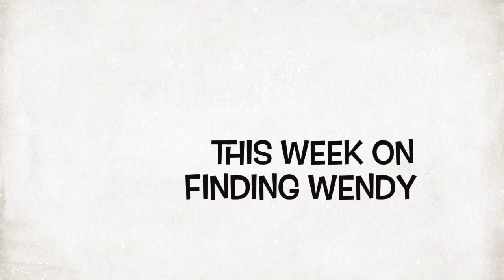Week 34- Big Weight Loss Results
Week 34 | Big Weight Loss Continues...

This week I talk about my weekly updates with huge weigh loss results.

 So far I have lost 175 pounds and I'm in my 34rd week post op Sleeve surgery.

First My stats:
*Stats: Starting Weight December 2017: 450 lbs
Optifast Weight February 20, 2018 : 400 lbs
Surgery Weight, March 20, 2018: 375 lbs ( Gastric Sleeve Surgery)
Last week’s weight, October 21, 2018: 280 lbs
Today's weight ,November 11: 275 lbs - 5 pounds lost

 I have lost 175 pounds in total since the start of this journey.